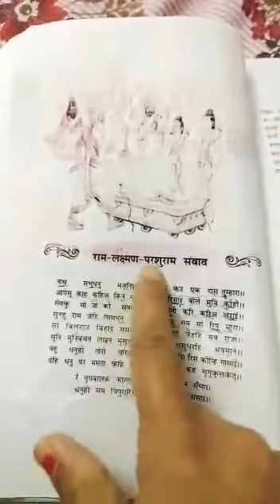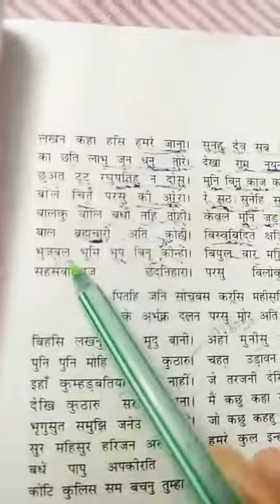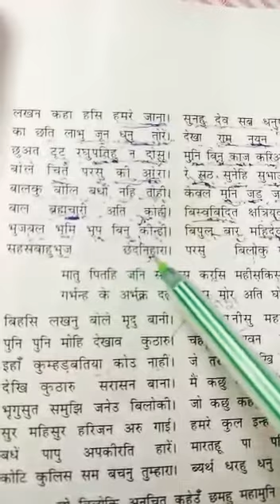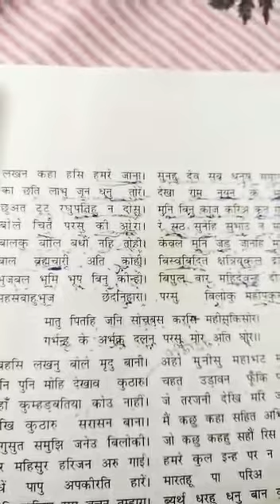Hindi- Grade 10 Ram- Lakshman- Parshuram Samvaad 2